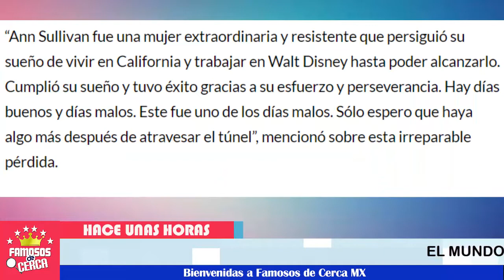🖤⛔ ¡ EL MUNDO del ESPECTACUlo se viste de NEGRO DISNEY dice Adiós a esta FAMOSA !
BIENVENIDOS!!!